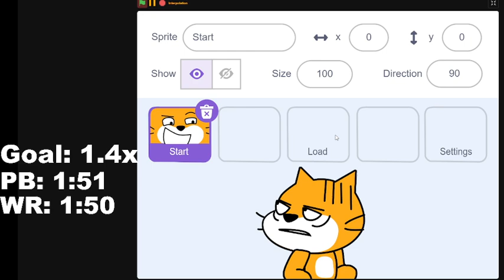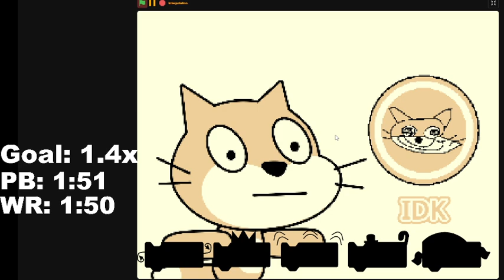Code Castle Party% 0.6 (WR) 1:47